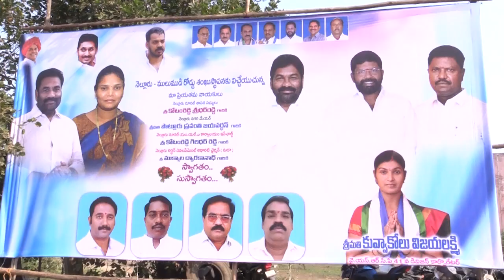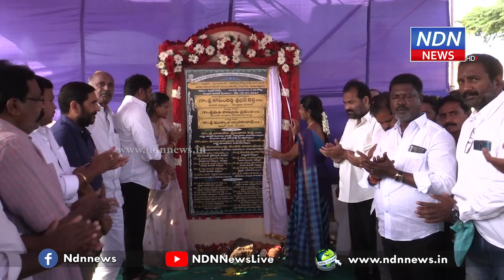నెల్లూరు రూరల్ లో దూసుకెళ్తున్న ఎమ్మెల్యే .. ఆరుకోట్ల ఖర్చుతో పొట్టేపాలెం రోడ్డుకు.. - NDN News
నెల్లూరు రూరల్ పరిధిలో అభివృద్ధి కార్యక్రమాల పనులు జోరందుకున్నాయి. ఇరుకళల పరమేశ్వరి అమ్మవారి దేవస్థానం నుంచి పొట్టే పాలెం వరకు 6 కోట్ల రూపాయల ఖర్చుతో రహదారి మరమ్మతు చేయనున్నారు. ఈ పనులకు నెల్లూరు రూరల్ ఎమ్మెల్యే కోటంరెడ్డి శ్రీధర్ రెడ్డి శంఖుస్థాపన చేశారు. రూరల్ పరిధిలో రోడ్ల మరమ్మత్తులపై ప్రత్యేక ద్రుష్టి పెట్టినట్టు తెలియజేశారు. జూన్ నెలాఖరులోపు దెబతిన్న రహదారులన్నిటిని ఆధునీకరించి, ప్రజలకు ప్రయాణ కష్టాలు తీరుస్తామని, హామీ ఇచ్చారు. ఇప్పటికే నెల్లూరు రూరల్ పరిధిలోని పలు రోడ్ల పనులు మొదలయ్యాయని, ఇవన్నీ జూన్ నెలాఖరులోపు పూర్తిచేసి, ప్రజలకు నాణ్యమైన రోడ్లను అందుబాటులోకి తీసుకు వస్తామని తెలిపారు. ఈ కార్యక్రమంలో రూరల్ వైసీపీ కార్యాలయ ఇంచార్జి కోటంరెడ్డి గిరిధర్ రెడ్డి, స్థానిక నేతలు పాల్గొన్నారు.